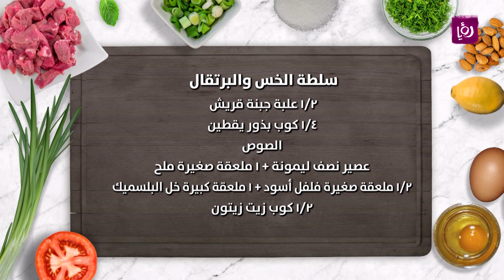سلطة الخس والبرتقال - روان المفتي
روان المفتي تحضر خلال مطبخ رؤيا سلطة الخس والبرتقال

مطبخ رؤيا